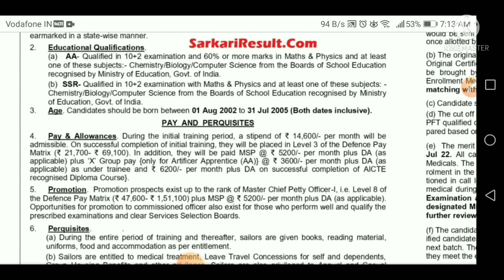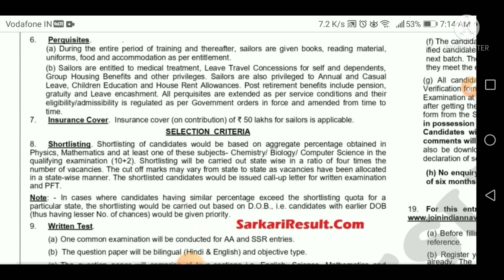navy new vacancy 2022 l navy ssr & AA new vacancy 2022 l navy mr vacancy 2022 l navy MR 😍😍😍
navy new vacancy update 2022
navy
indian navy
navy tradesman new vacancy 2022 ka form kaise bhare,
navy ssr aa new vacancy 2022 how to apply,
navy tradesman new vacancy 2022 kya hota hai,
navy tradesman new vacancy 2022 kya hai,
navy tradesman new vacancy 2022 kon kon bhar sakta hai,
navy tradesman new vacancy 2022 online apply kaise kare,
navy tradesman new vacancy 2022 online kaise kare,
navy ssr aa new vacancy 2022 online or offline,